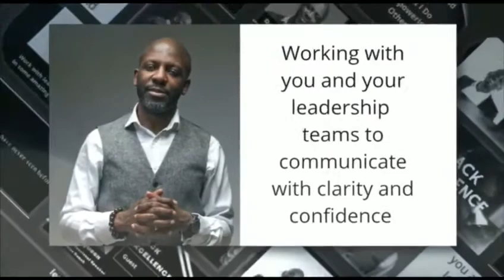BLACK EXCELLENCE || DAVID McQUEEN || " As You Have Never Seen Before || Episode 1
" BLACK EXCELLENCE AS YOU HAVE NEVER SEEN BEFORE "

David McQueen is passionate about helping leaders to communicate for personal and business growth. An international speaker, board advisor, podcaster and executive coach he has worked with corporates and non profits to develop their leadership teams.

"THE SYLBOURNE SYDIAL SHOW" is a thought-provoking, motivational based talk show where highly-successful individuals are asked challenging and insightful questions on their road to success in their areas of expertise. The aim is to inspire, motivate, educate and to entertain our viewers - When will YOU have the success you have always dreamed of? When will YOU fulfil your lifelong dreams? When will YOU build up the courage to not only help yourself, but to nurture and grow others?